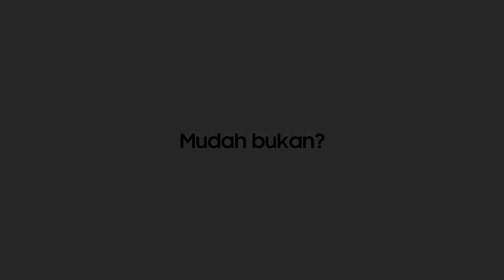UA43TU8000KXXD - Cara Mencari Siaran TV